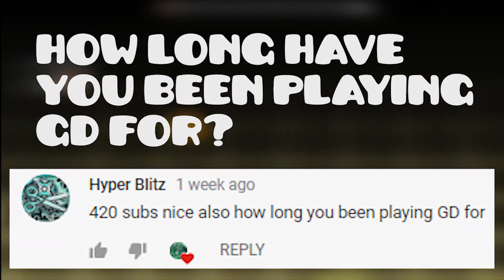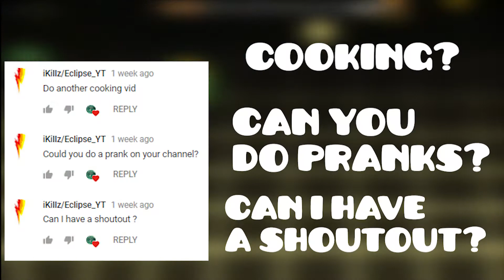400 SUBSCRIBERS QNA!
Special thanks to all the people featured in the video! :D